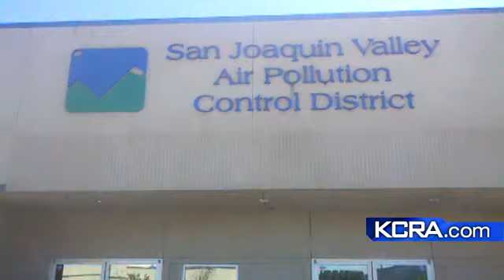From The Field: Air Alert Extended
Janet O reports.